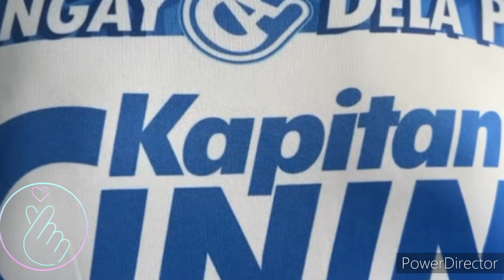NIGEL'S PHOTO VIDEO SLIDE SHOW SHOP (5)